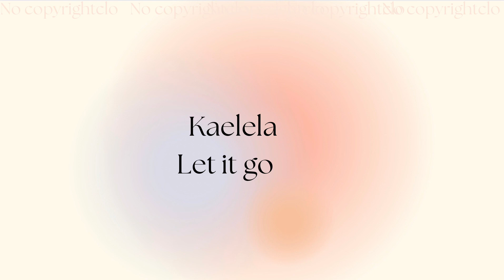KAELELA LET IT GO [ COPYRIGHT FREE] COPYRIGHT FREE MUSIC